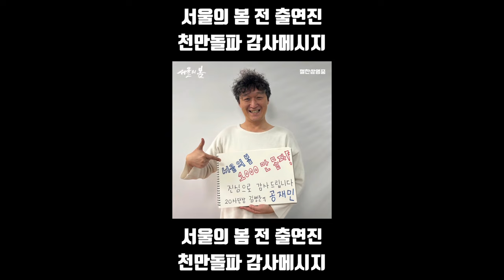서울의 봄 전 출연진 천만돌파 감사메시지